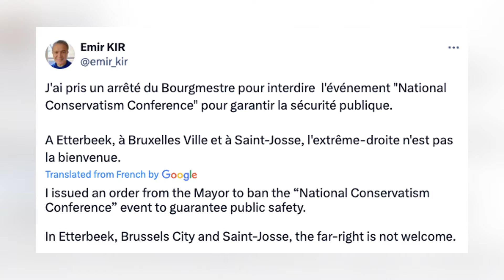Suella & Nigel SILENCED! Cops Close Conservative Conference!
🚨 Breaking News: Brussels Shuts Down Free Speech 🚨

🔥 In today’s explosive episode, we're diving deep into the latest controversy where the 'Stasi' in Brussels clamped down on an event featuring Nigel Farage and former Home Secretary Suella Braverman. 🏛️ This isn't just a kerfuffle over a cancelled conference; it's a full-blown assault on the cornerstone of democracy – free debate. 🗣️

🔒 Why are events being canceled in the heart of European democracy? Why is the label 'far right' being used as a blanket term to shut down discussions on national sovereignty and conservative values? And why do the Brussels police look like they're auditioning for 'Thunderbirds'? 🎭

✅ Join us as we unpack the hypocrisy of censorship in the so-called liberal left, question the knee-jerk reactions to conservative voices, and ask the hard questions that others shy away from. This is a no-holds-barred analysis that cuts through the noise to bring you the unvarnished truth.

🎥 In this video:

The takedown of the National Conservatism Conference.
The 'liberal' response to conservative dialogue.
A critical look at the Mayor of Etterbeek's statement.
Insight into the policing fashion choices in Brussels.

📢 Have your say in the comments below! Are conservative voices being unfairly silenced? Is this really about public safety, or is it about suppressing the debate?